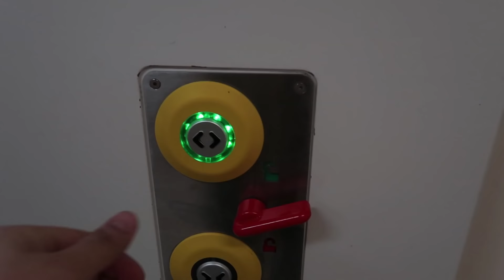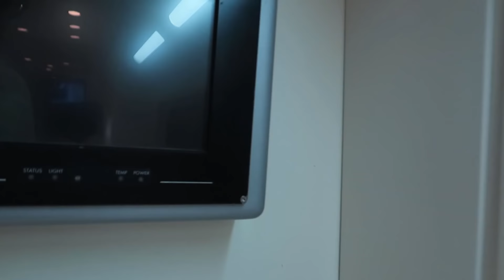🚝 ¡VIAJANDO por PRIMERA VEZ en un TREN de ALTA VELOCIDAD en ESPAÑA! 🇪🇸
Guten Tag AMIGUITOS!
Aqui les dejo un video que hice sobre los Trenes españoles!
Ya sabes que hacer...!

Hasta Muy Prontoooooo!

📷 ¡CAMARA!

👉✅¡Tripode GRANDE!

👉✅ ¡Tripode de MANO!

👉 🎤 MICROFONOS

👉💡 ¡LUCES! ✅